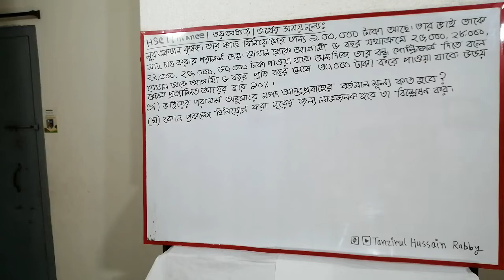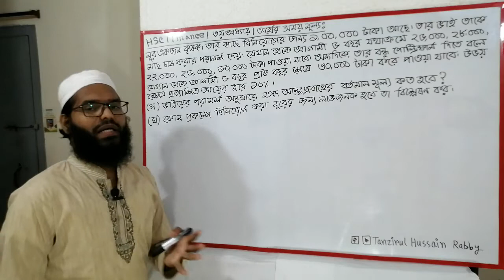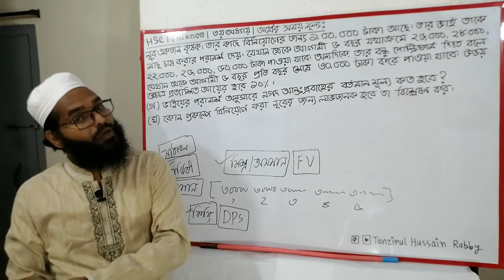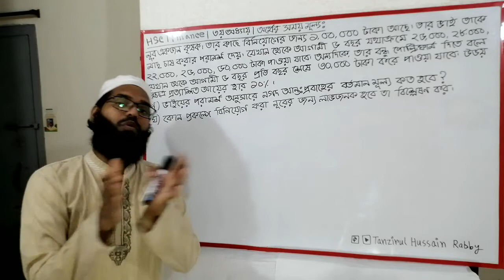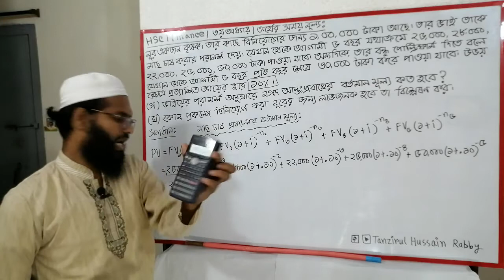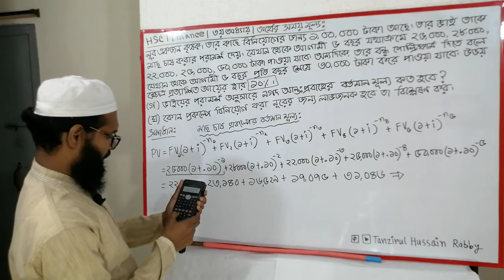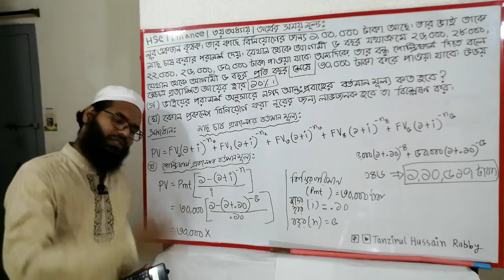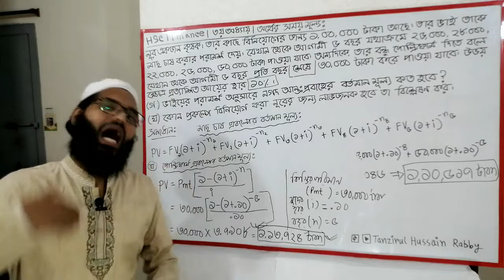মিশ্র নগদ প্রবাহ | সাধারণ বার্ষিকী | বর্তমান মূল্যের মাধ্যমে সিদ্ধান্ত গ্রহণ | ৩য় অধ্যায় | পর্ব-০৫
আজকের লেকচারটি থেকে যা জানা যাবে-
★মিশ্র নগদ প্রবাহ এর বর্তমান মূল্য গাণিতিক সমাধান
★সাধারণ বার্ষিকী এর বর্তমান মূল্য গাণিতিক সমাধান
★বর্তমান মূল্যের মাধ্যমে বিনিয়োগ সিদ্ধান্ত মূল্যায়ন